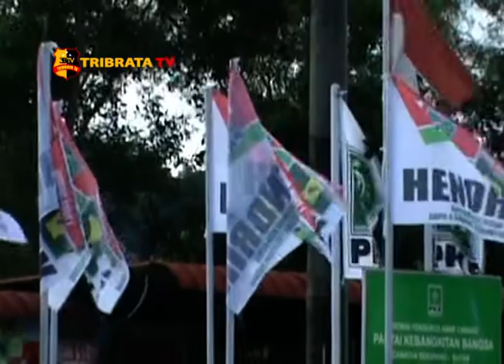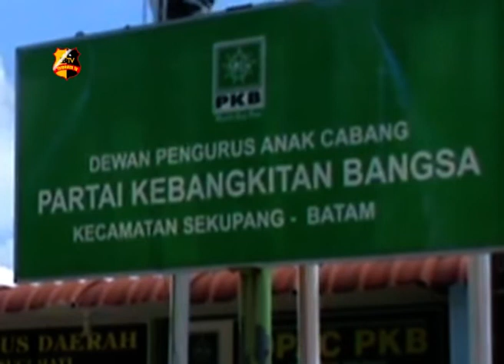CALEG PKB KOTA BATAM BINA RELAWAN TANPA POLITIK UANG